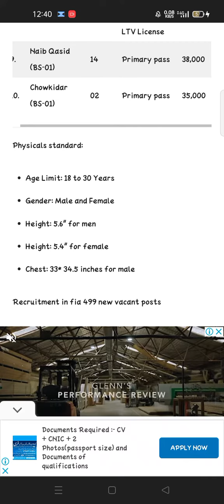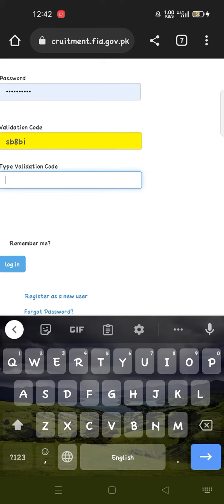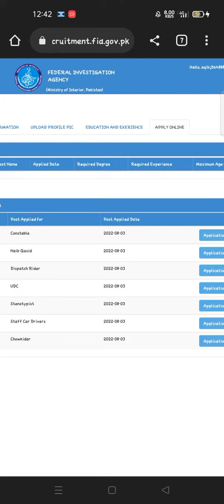FIA New Job August 2022 || How to apply in FIA online || Pakistan New jobs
ummed karta Hun kharit say ho gay

FIA New Job 2022
Online apply in FIA

How to Apply in FIA online